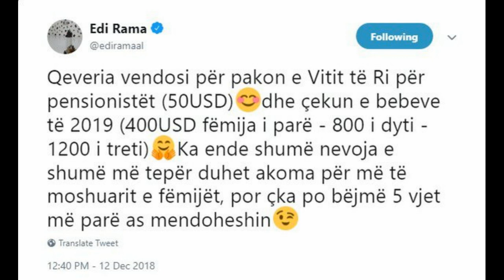Pako e Vitit të ri: Rama publikon shpërblimet për pensionistët dhe bebet